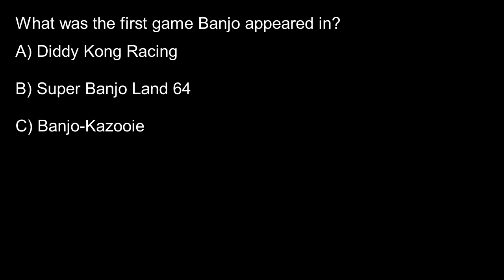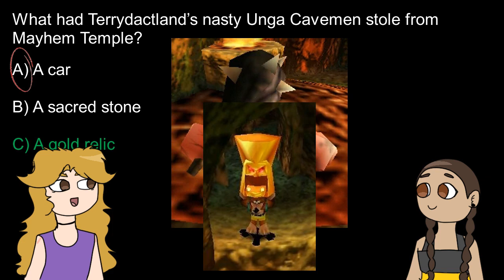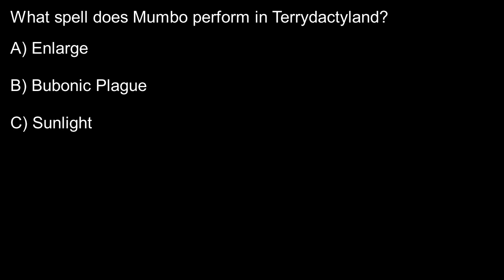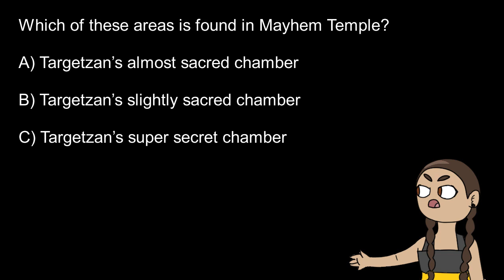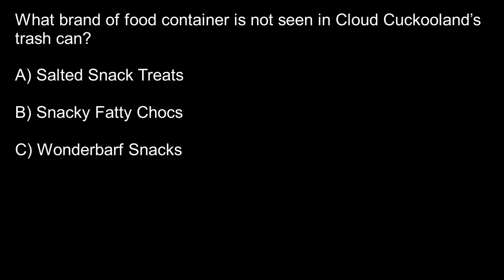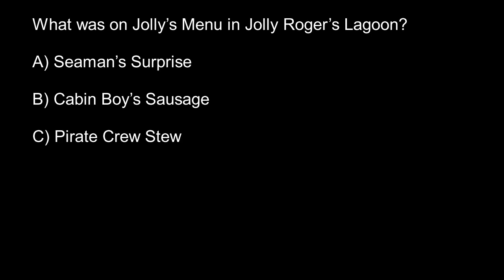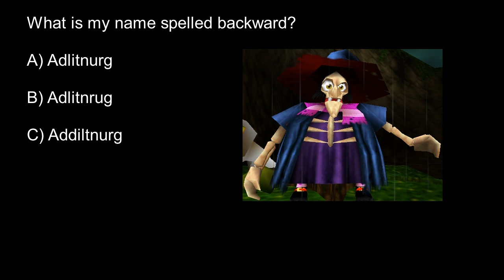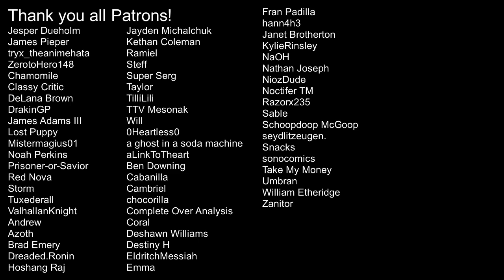Quizzing My Roommate on Banjo-Tooie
We're back with more question, but less rhymes!